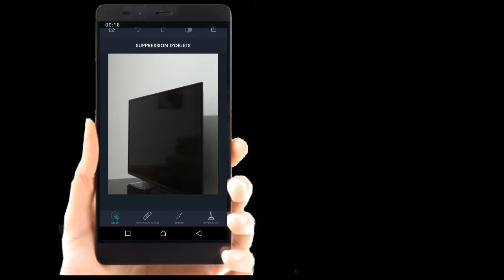TouchRetouch (l'application miracle)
TouchRetouch est une app qui vous offre tous les outils dont vous avez besoin pour éliminer efficacement et instantanément le contenu indésirable des photos de votre smartphone.